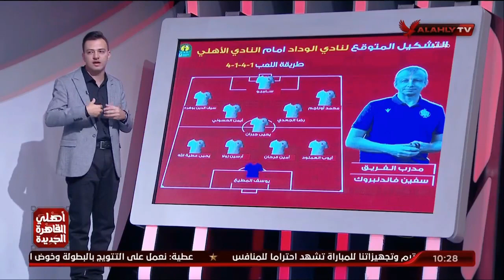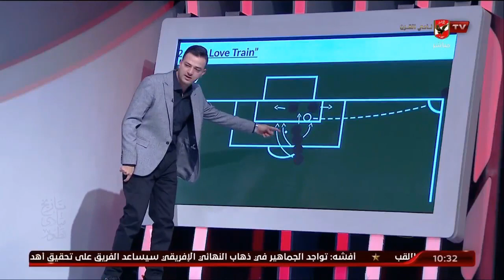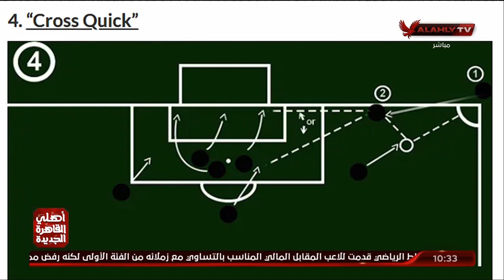اللقاء الكامل - أحمد ثاتب المحلل الرياضي والكابتن محمد حشيش ورؤيتهما لنهائي الأبطال | 3-6-2023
اللقاء الكامل - أحمد ثاتب المحلل الرياضي والكابتن محمد حشيش نجم الأهلي الأسبق ورؤيتهما لنهائي الأبطال المرتقب بين الكبار الأهلي_الوداد | الاهلي خط أحمر 3-6-2023